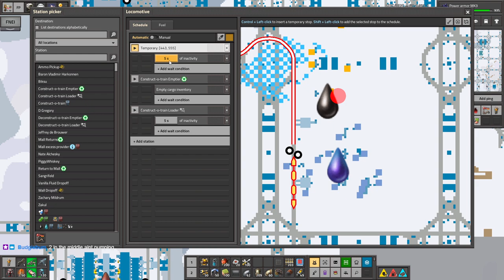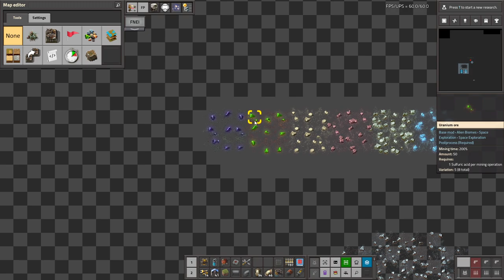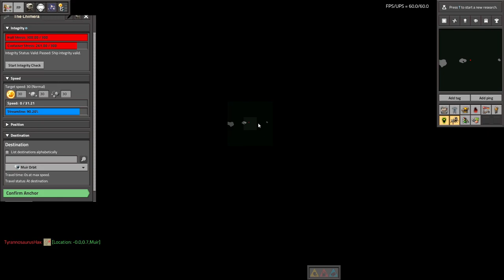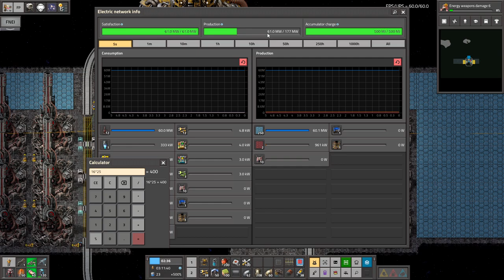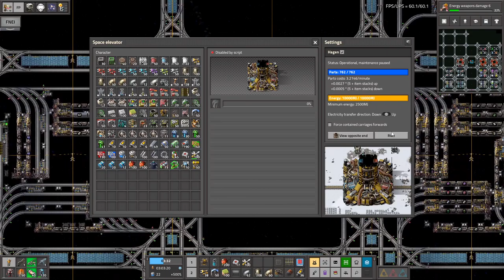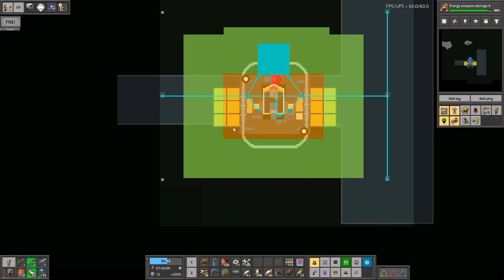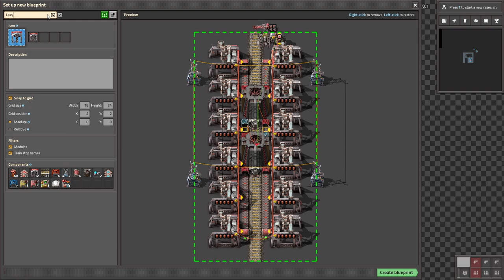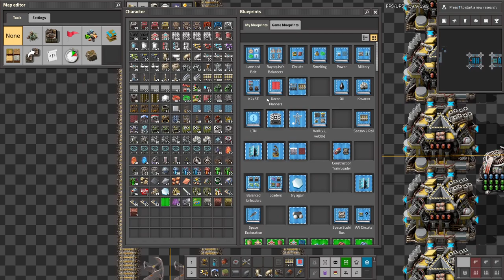Krastorio 2 + Space Exploration | Part 53